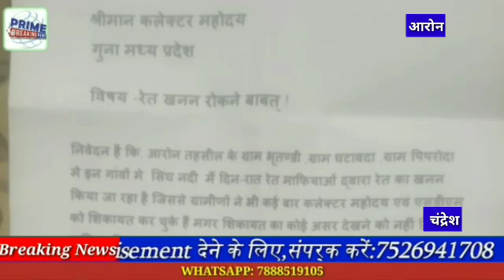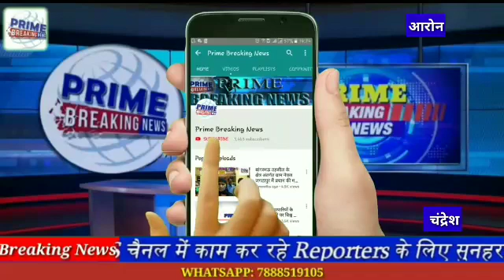जिला खनिज विभाग एवं स्थानीय प्रशासन की मिलीभगत से फल-फूल रहा है रेत का अवैध उत्खनन